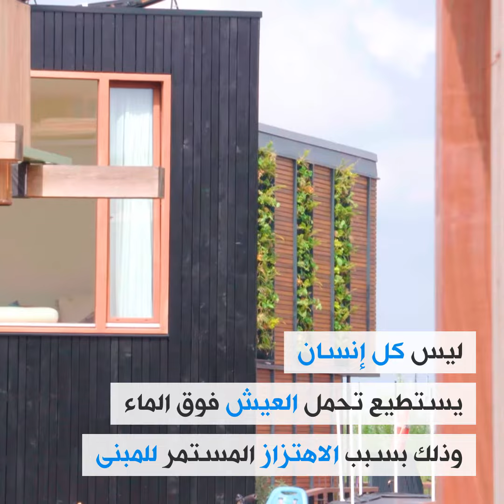السكن العائم فوق الماء في أمستردام